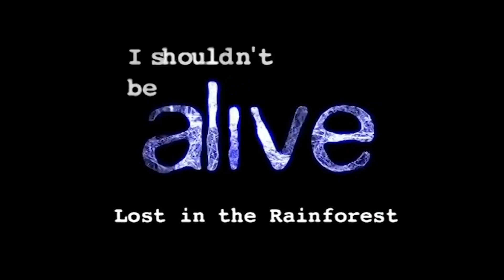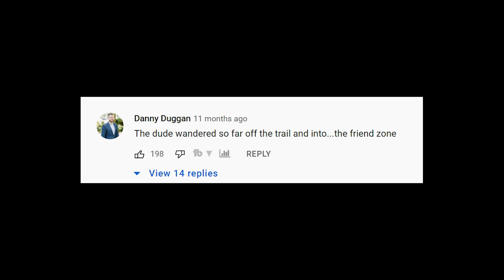ex-couple lost in the Amazon [I Shouldn't Be Alive] reaction & commentary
TW: Suicidal ideation
this is a REACTION/COMMENTARY video, if this isn't your type of content that is ok. link to uninterrupted episode is above.